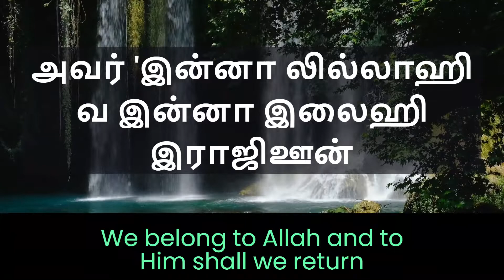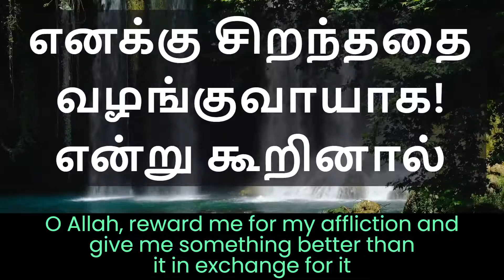சோதனையில் சாதனை கண்ட பெண்மணி - The woman who achieved success in the test : Tamil Islamic Reminders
*சோதனையில் சாதனை கண்ட பெண்மணி - The best of women*